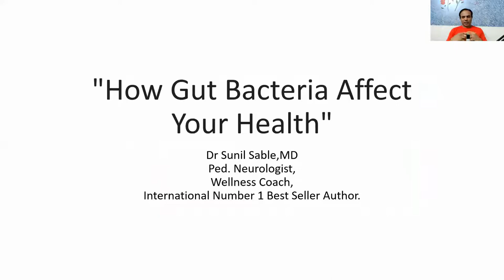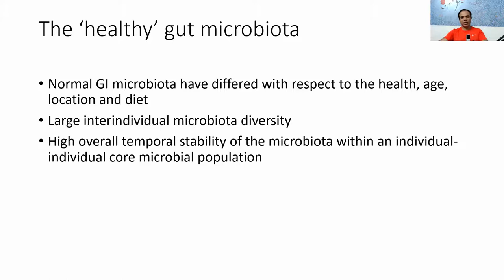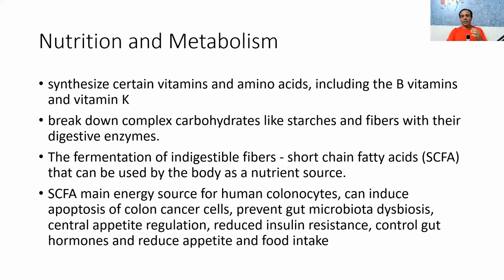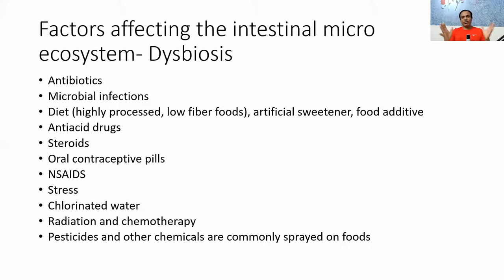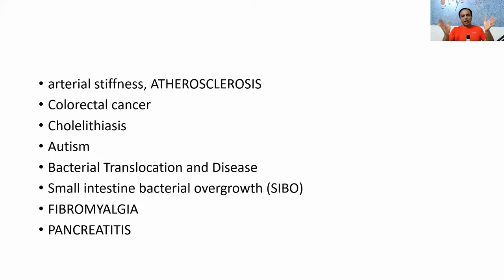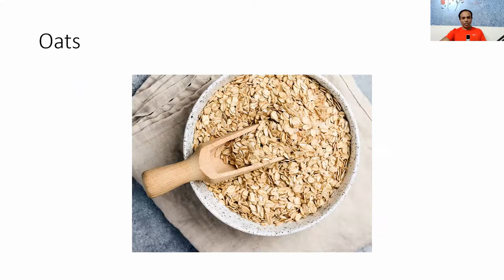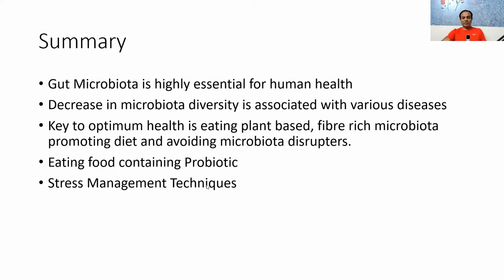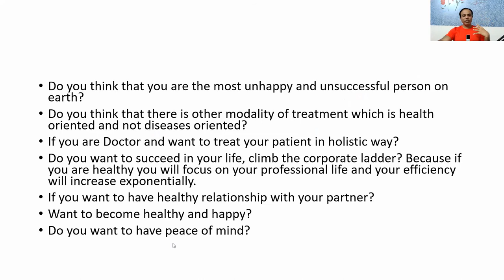Gut Health/Gut Microbiota:The Most Important Organ For Your Health/Prebiotic/Probiotic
Do you know? Our gut harbors a complex community of over 100 trillion microbial cells?
 Do you know these microbes help us in food digestion, metabolism, immunity and brain function and keep us in optimum health?
Do You Know disturbance in the Gut Microbiota is responsible for many diseases like inflammatory bowel disease (Ulcerative Colitis, Crohn Disease), Irritable bowel syndrome, coeliac disease, psoriatic arthritis, atopic eczema, Allergy, Asthma, Obesity, type 2 diabetes, cancers, depression, Autism etc.
If you want to improve your overall health by improving Gut Health, then watch this video  which is the recording of live workshop- "How Gut Bacteria Affect Your Health" conducted under Global Holistic Health Initiative .

 Hippocrates has been quoted as saying “death sits in the bowels” and “bad digestion is the root of all evil” in 400 B.C. , showing that the importance of the intestines in human health has been long recognized
The human body is inhabited by a vast number of bacteria, archaea, viruses, and unicellular eukaryotes.
The collection of microorganisms that live in peaceful coexistence with their hosts has been referred to as the microbiota, microflora, or normal flora
Microbes flourish on our skin, genitourinary, gastrointestinal, and respiratory tracts.
most heavily colonized organ - GIT; the colon contain over 70% of all the microbes in the human body
We human being has co-evolved with these micro-organism.
Our gut harbours over 100 trillion microbiota which influence human physiology, metabolism, nutrition and immune function.
1000 bacterial species and 100-fold more genes than are found in the human genome
Human genome consists of about 23 000 genes, whereas the microbiome encodes over three million genes producing thousands of metabolites, which replace many of the functions of the host
disruption of the gut microbiota (or dysbiosis) can lead to obesity, diabetes, and chronic inflammatory diseases such as inflammatory bowel disease (IBD)- ulcerative colitis (UC) and Crohn’s disease

 About Author
Hi my Name is Dr Sunil Sable. I am Pediatric Neurologist, Stress Management Consultant, Wellness Coach & International Best Seller Author. I am on the mission to educate 1 million people about stress, it’s adverse effect, chronic disorders and how to manage it effectively so as to lead healthy, happy life and more fulfilling life. To achieve this mission, I have conducted hundreds of seminars, workshops and webinar on Stress Management and Healthy Living. To take this mission forward I have published a book named "Oh Stress, Give Me A Break" which has become International Number One Best Seller.  I have also published a book named "17 Powerful Secrets to Manage Stress During Corona Pandemic. I have also created an online digital course named "Stress Management Blueprint-A Gateway to The Health & Happiness"

🤷‍♀️Who Must Enroll in My Online Digital course?
✅If you are stressed and burnt out
✅If you want to boost your immunity and want to keep yourself away from coronavirus, or if unfortunately, you get infected by it, want to prevent the complication or if you have already suffered from it and want to regain your health?
✅Do you have chronic diseases like obesity, diabetes, hypertension, heart disease, cancer, mental health disease? And want to revere these diseases. Want to get rid of medicine?
✅If you do not have these diseases and want to keep yourself away from these diseases?
✅Want to lose weight without dieting?
✅Does any family member have chronic diseases?
✅Do you want to remain young forever?
✅Do you think that there is another modality of treatment which is health oriented and not diseases oriented?
✅If you are a Doctor and want to treat your patient in a holistic way?
✅Do you want to boost your productivity by 5X and want to succeed in your professional life, climb the corporate ladder? Because if you are healthy you will focus on your professional life and your efficiency will increase exponentially. Want to have work-life balance?
✅If you want to have an awesome relationship with your partner?
✅Do You want Lead Healthy, Happy, Peaceful and More Fulfilling Life,

Cheers,
Dr Sunil Sable,
Ped. Neurologist,
Stress Management Consultant,
Wellness Coach,
International Number 1 Best Seller Author.